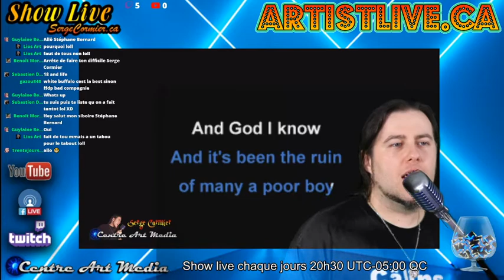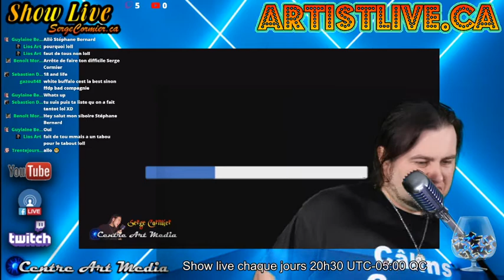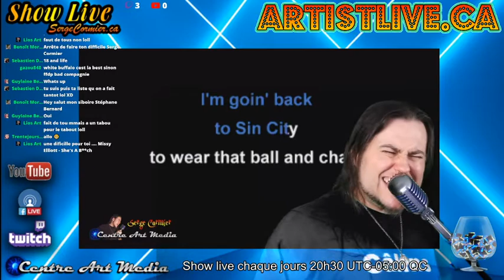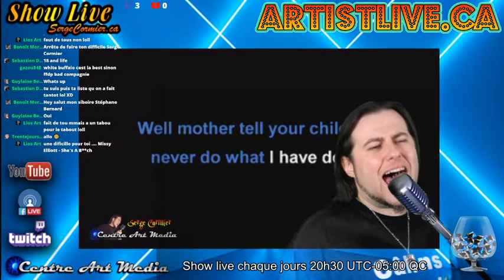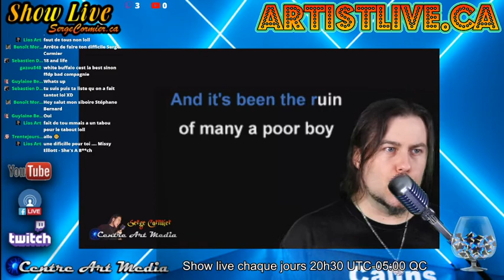Centre Art Media Nouveau Vidéo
Centre Art Média vous offre un service de studio Photo, Vidéo et Enregistrement à Domicile à Prix Imbattable!!!

Serge Cormier
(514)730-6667